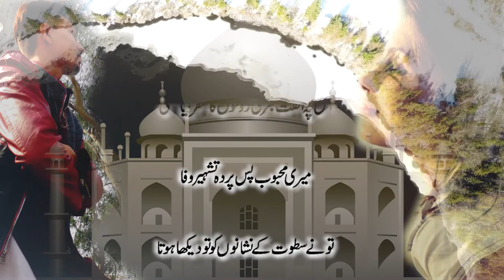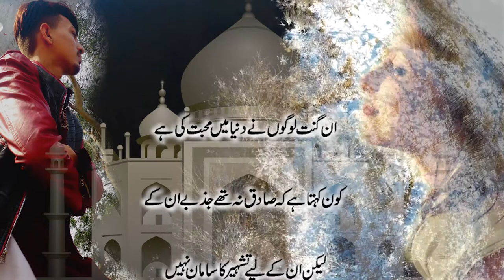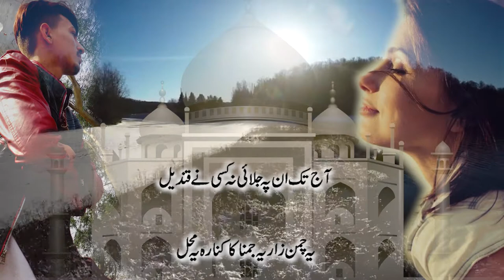Taj Mahal | Sahir Ludhianvi | تاج محل | ساحر لدھیانوی | Best Urdu Poetry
Taj Mahal | Sahir Ludhianvi | تاج محل | ساحر لدھیانوی | Best Urdu PoetryThe sole purpose of this channel is to provide a best forum for urdu poetry lovers where they can hear , read and watch authentic poems with authentic poets.

تاج تیرے لیے اک مظہر الفت ہی سہی

تجھ کو اس وادیٔ رنگیں سے عقیدت ہی سہی

میری محبوب کہیں اور ملا کر مجھ سے

بزم شاہی میں غریبوں کا گزر کیا معنی

ثبت جس راہ میں ہوں سطوت شاہی کے نشاں

اس پہ الفت بھری روحوں کا سفر کیا معنی

میری محبوب پس پردہ تشہیر وفا

تو نے سطوت کے نشانوں کو تو دیکھا ہوتا

مردہ شاہوں کے مقابر سے بہلنے والی

اپنے تاریک مکانوں کو تو دیکھا ہوتا

ان گنت لوگوں نے دنیا میں محبت کی ہے

کون کہتا ہے کہ صادق نہ تھے جذبے ان کے

لیکن ان کے لیے تشہیر کا سامان نہیں

کیونکہ وہ لوگ بھی اپنی ہی طرح مفلس تھے

یہ عمارات و مقابر یہ فصیلیں یہ حصار

مطلق الحکم شہنشاہوں کی عظمت کے ستوں

سینۂ دہر کے ناسور ہیں کہنہ ناسور

جذب ہے ان میں ترے اور مرے اجداد کا خوں

میری محبوب انہیں بھی تو محبت ہوگی

جن کی صناعی نے بخشی ہے اسے شکل جمیل

ان کے پیاروں کے مقابر رہے بے نام و نمود

آج تک ان پہ جلائی نہ کسی نے قندیل

یہ چمن زار یہ جمنا کا کنارہ یہ محل

یہ منقش در و دیوار یہ محراب یہ طاق

اک شہنشاہ نے دولت کا سہارا لے کر

ہم غریبوں کی محبت کا اڑایا ہے مذاق